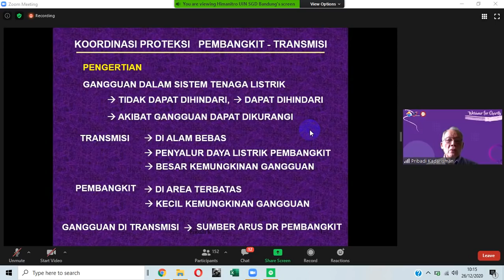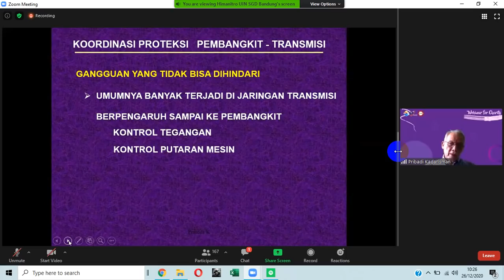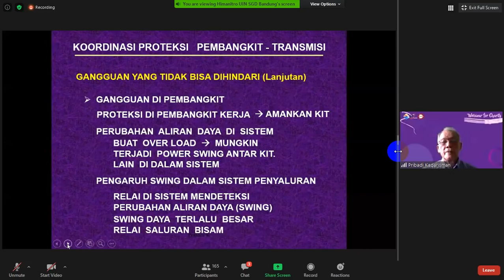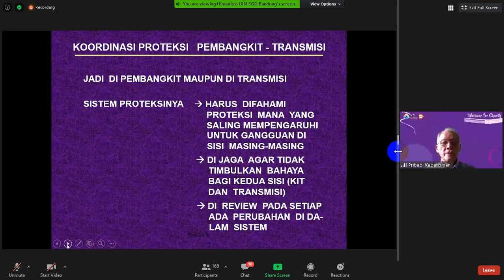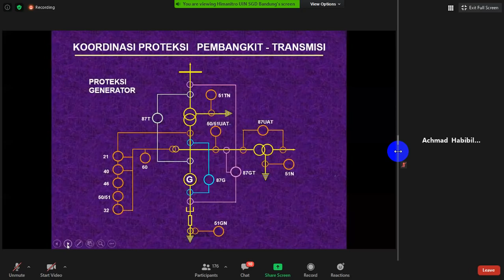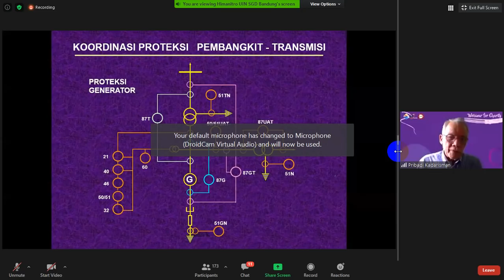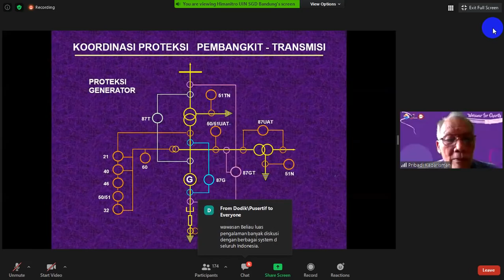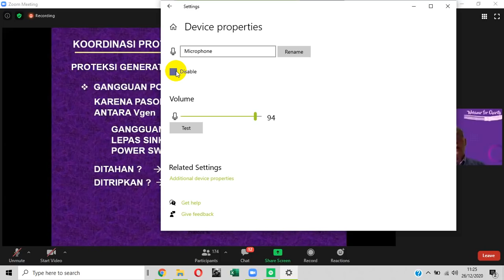Materi FILOSOFI PROTEKSI GENERATOR & KOORDINASI PROTEKSI PEMBANGKIT DAN TRANSMISI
Pada Channel ini terdapat beberapa penjelasan :
Power System

Materi kali ini membahas "" FILOSOFI PROTEKSI GENERATOR & KOORDINASI PROTEKSI PEMBANGKIT DAN TRANSMISI  ""

Pemateri : Ir. Pribadi Kadarisman